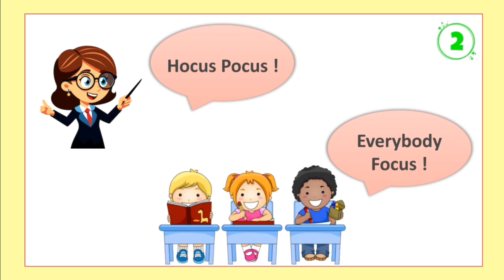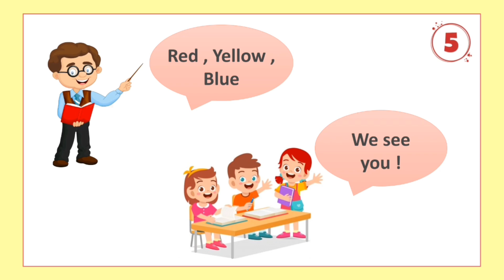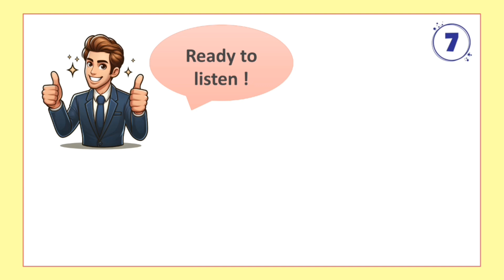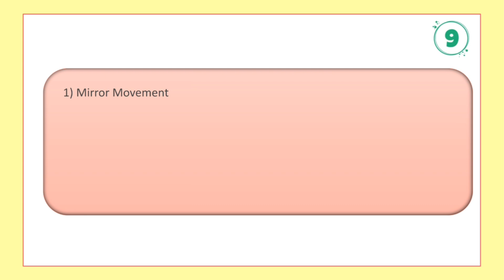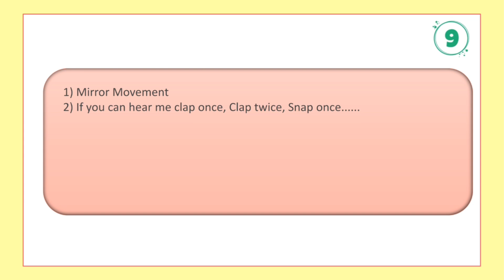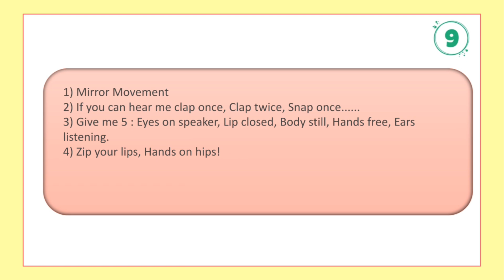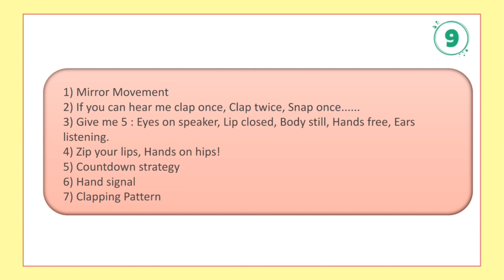Must-Know Teacher Hack for Engaging Students | Sabiha Noor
Hello Everyone!
Whether you’re a new or experienced teacher, Strategies for capturing student attention are important and essential teacher hacks for engaging students and managing the classroom effectively. sometimes you could use a few fresh attention-grabbing strategies to redirect your students and get the whole class back on track. In this video, will be discussing about that!

Stairs to Excellence is an Educational channel on YouTube, where we prepare our Future Teachers for teaching exams. We cover multiple Subjects and Pedagogy such as Knowledge and Curriculum, Childhood and Growing Up, Gender School and Society, Learning and Teaching, Pedagogy of Science, Math and Geography, Educational Management, Assessment for Learning, Language across Curriculum, Contemporary India and Education, Environmental Education, Guidance and Counselling and Creating an Inclusive School.